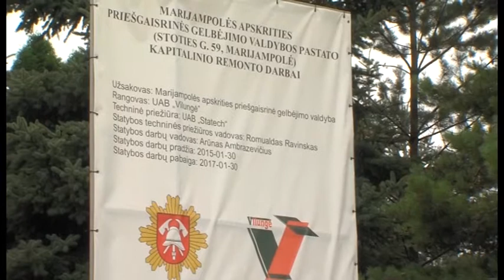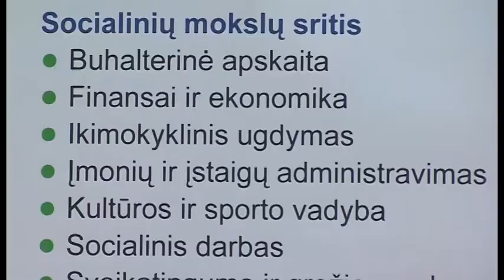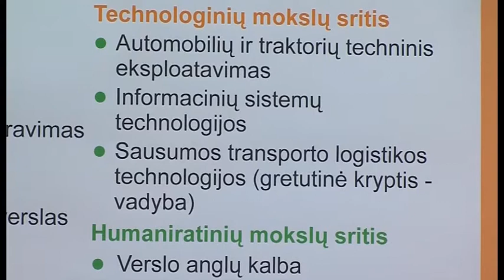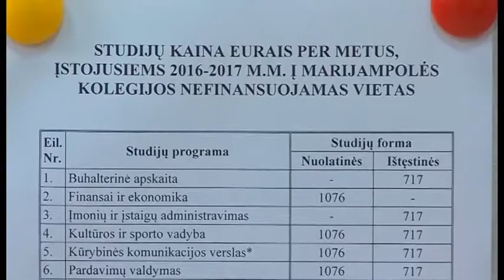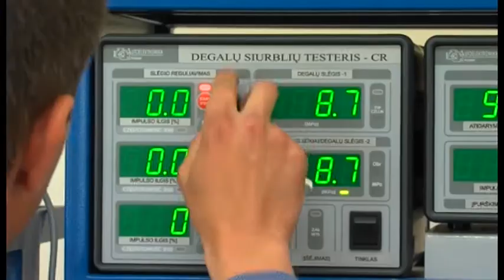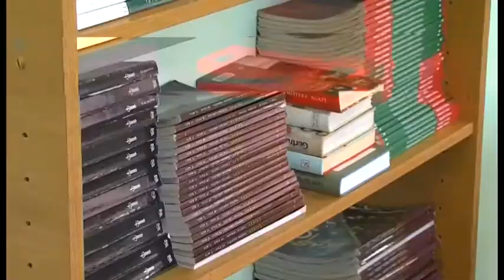2016-07-14 Marijampolės TV žinios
- Baigiamas Marijampolės gaisrinės atnaujinimas.
- Marijampolės senamiestyje augančių sidabrinių klevų šakas laužo vėjas. Kodėl?
- Regiono jaunimas noriai renkasi mokslą profesinio rengimo centre.
- Marijampolės kolegija būsimiems studentams siūlo 18 studijų programų.